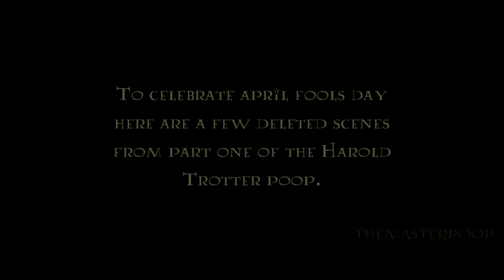[Deleted Scenes] Harold Trotter and the Flesh Eatin' Slug Repellent